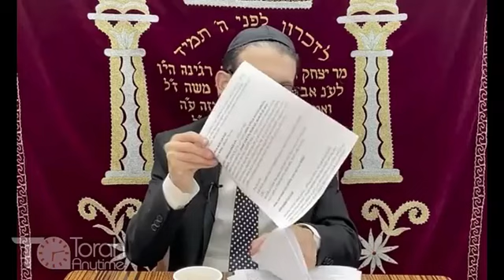The Payback - Mr. Uri Lati - TorahAnytime.com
Watch The Full Class Here:
Mr. Uri Lati

Check Out the Clip Here:
The Payback

TorahAnytime currently has 60,000+ Torah videos from over 900 different speakers. TorahAnytime records and posts 250+ lectures per week, and receive over 300,000 monthly visits from over 120 countries, and these statistics are growing rapidly as we speak. Over 7,000,000 hours of Torah was learned last year and they're just started!

☎ Phone Learning System
(Dial in to access all classes):

We are committed to providing you with the most convenient and enjoyable learning experience possible.